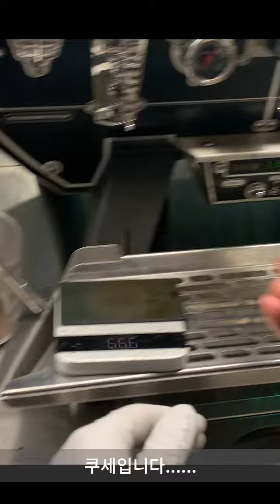오리의 라떼는 너굴너굴!